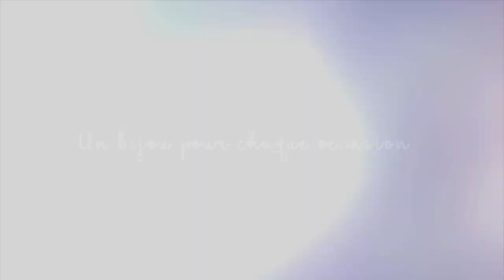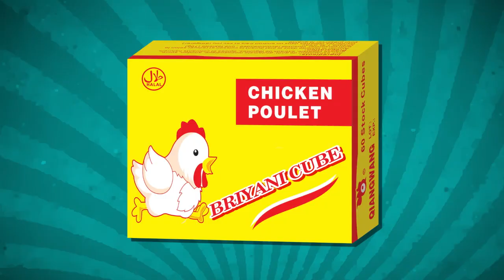Crazy TV Season 5 - Episode 1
Parody (Coffre Fort Boyard) // DTK (Depass li do) // PUB // Minute Infaux & Infaux Route // Sitcom 35m2 // Best of (Briyani Cube)
Like nou page pou suivre nou bann episodes: